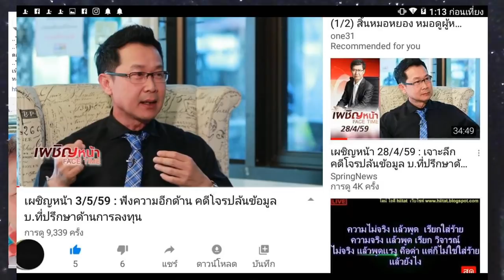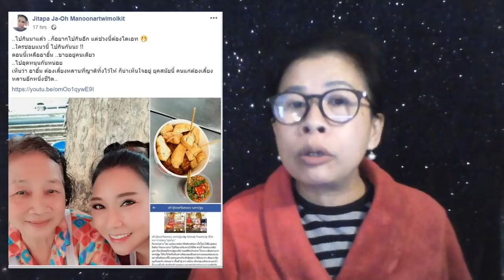29/10/2562ป้าวันเพ็ญจัดยาวในวันมีเวลา นังมณี นังมะนาว จอมเอาเปรียบสังคม